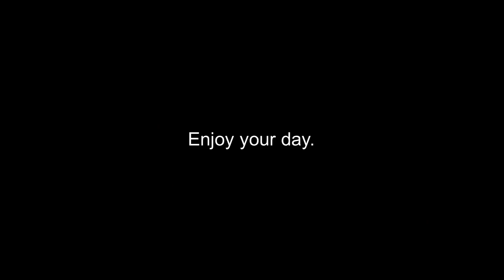Random Weapon Bag Challenge | Blade and Sorcery